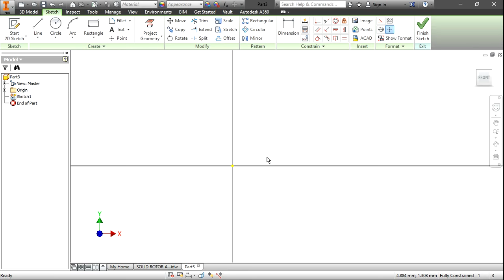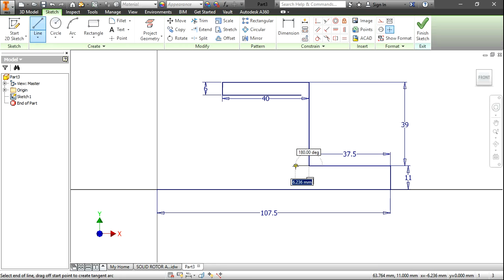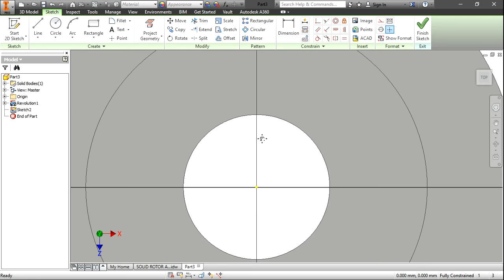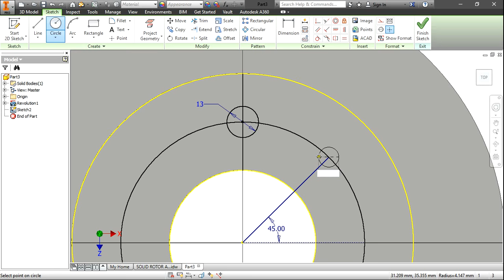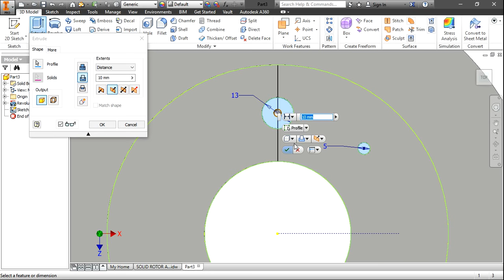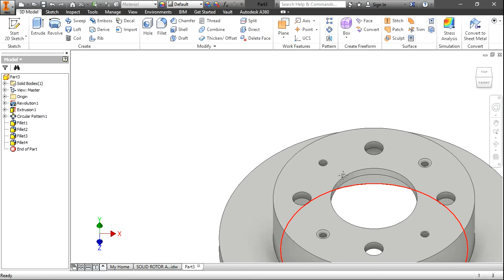Autodesk Inventor Professional 2016: Solid disc brake tutorial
Autodesk Inventor Professional 2016
Solid disc brake tutorial

Next tutorial:
ventilated disc brake design